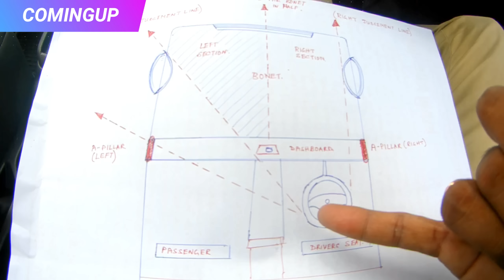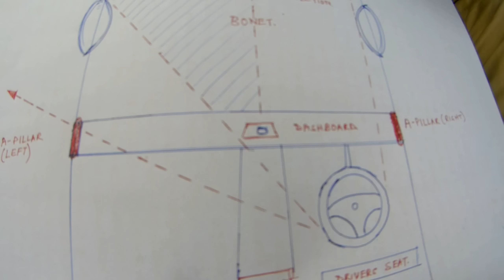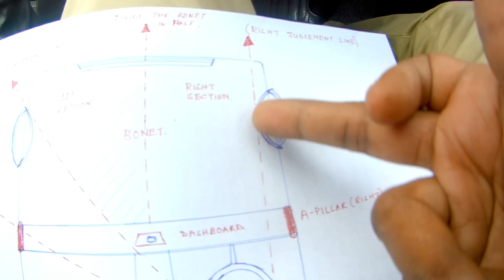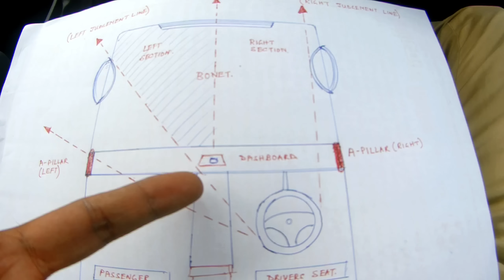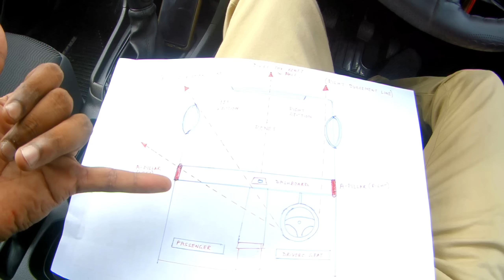सबसे Asaan तरीका Heavy Driver बन जाओ | Left and Right side Judgement Trick